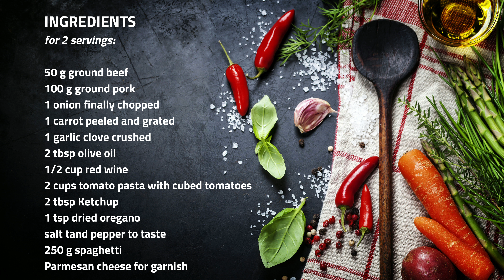Spaghetti with Meat and Red Wine Sauce [4K Video]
Spaghetti with meat and wine sauce is one of the best variation of Spaghetti Bolognese.
Spaghetti is a favorite dish of many of us.
We are happy to prepare spaghetti with many types of sauces. This is one of the our favorites.
The classic spaghetti Bolognese is very tasty,but... here the sweet taste of carrot and the fragrant taste of wine give the sauce a special aroma.
Try one og the best meat sauce and enjoy!

Ingredients for 2 person:

250 g ground beef
100 g ground pork
1  onion finally chopped
1  carrot peeled and grated
1  garlic clove crushed
2 tbsp olive oil
1/2 cup red wine
2 cups tomato pasta with cubed tomatoes
2 tbsp Ketchup
1 tsp dried oregano
salt tand pepper to taste
250 g spaghetti
Parmesan cheese for garnish